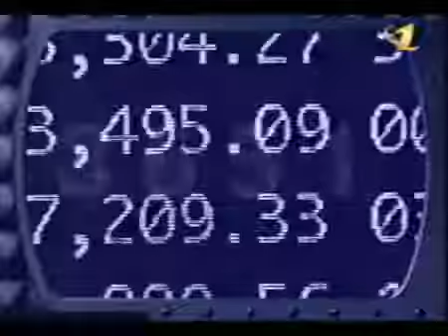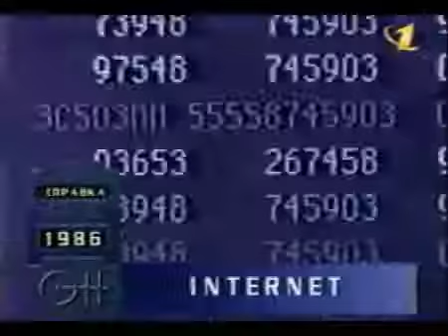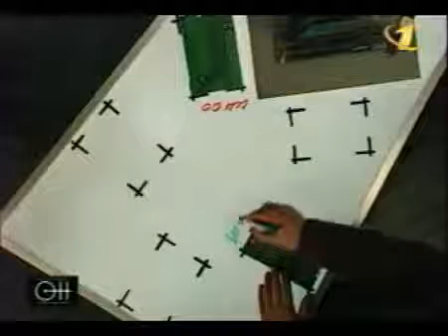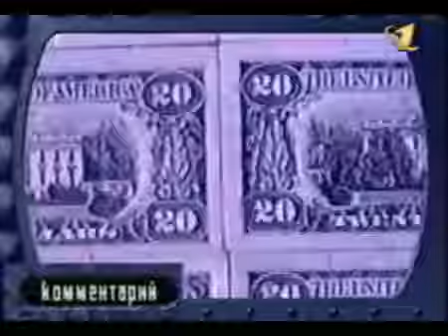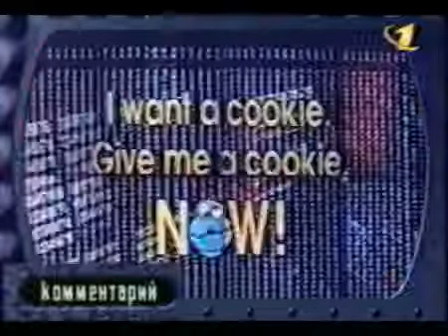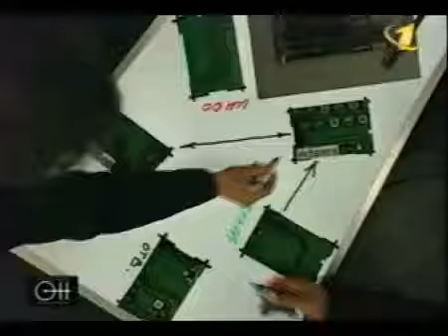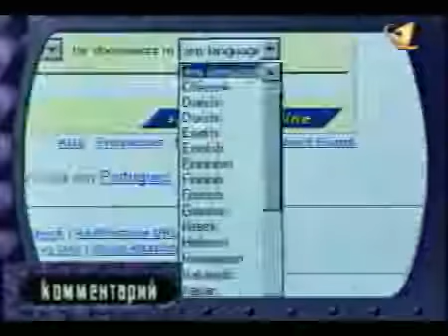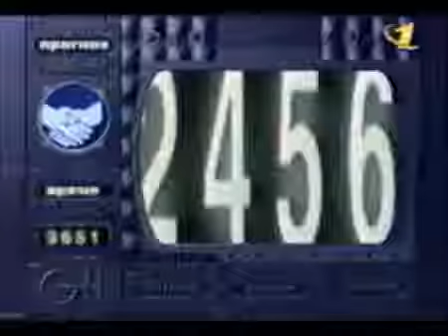Очевидное - невероятное. Человек и компьютер (1997)